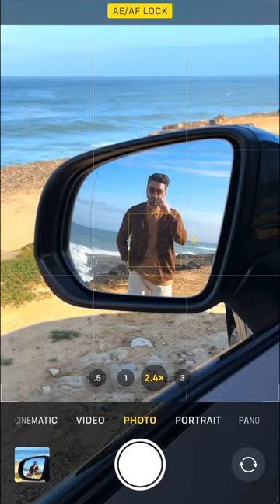Easy poses for awesome car photos 📷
Take next level car pictures when your friend asks for a pic 😎 @onedapperstreet

How to take cool car photos with a friend